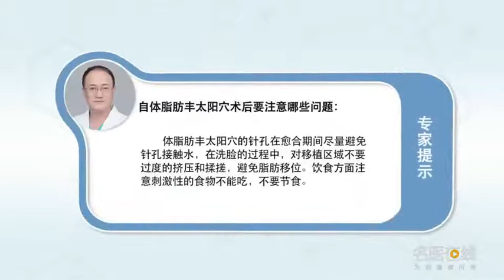自体脂肪丰太阳穴术后要注意哪些问题 邱立东 北京圣嘉新医疗美容医院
我们自体脂肪丰太阳穴，它有针孔，针孔1到2个毫米小针孔，不需要缝合。一般情况下5到7天会自行愈合。愈合期间尽量不要着水，由于我们针孔的位置，在发际缘以上也就说在头发里面，所以说我们在面部，正常的皮肤的位置洗脸，是可以着水的，避免针孔接触水就可以了。还有一个，我们在洗脸的过程中，对我们移植区域不要过度的挤压和揉搓，避免脂肪移位，自体脂肪移植术后，没有太多的注意事项。除了刚才说的饮食方面注意以外，像刺激性的食物不能吃以外。再一个就是不要节食以外，其他的注意事项，没有太多的禁忌症，我们主要是正常的生活起居，正常的休息就可以了。

What should be paid attention to after the operation of autogenous fat rich Temple
We have fat temples, It has pinholes, Pinholes 1 to 2 mm small pinholes, No stitching required. In general, it will heal itself in 5 to 7 days. Try not to get wet during healing, Because of the location of our pinholes, Above the hairline, it's inside the hair, So we're on the face, Wash face in normal skin position, It can hold water, Avoid contact with water through the pinhole. One more, In the process of washing our faces, Don't over press and rub our transplant area, Avoid fat displacement, After autogenous fat transplantation, There are not too many precautions. In addition to the dietary considerations just mentioned, Like stimulating food can not be eaten outside. Another is not to go on a diet, Other precautions, There are not too many contraindications, We mainly live a normal life, A normal rest will do.